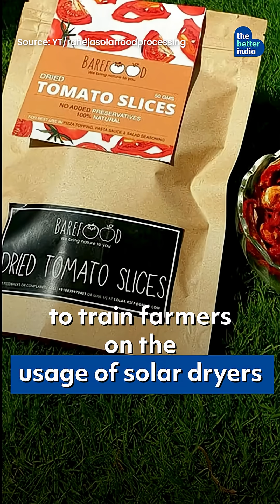Farmers Turn Spoiled Produce Into Sustainable Income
When markets can’t absorb surplus harvests, farmers lose more than just income – they lose months of sowing, body aches, and skipped meals. For smallholder farmers, this is an everyday reality.

Watch how one young innovator’s solar dryer is changing things.

Title of Musical Work: Lost And Found
Artist: Paint The Skies
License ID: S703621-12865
Autoclear code: CPMXAINWULHJSDRF